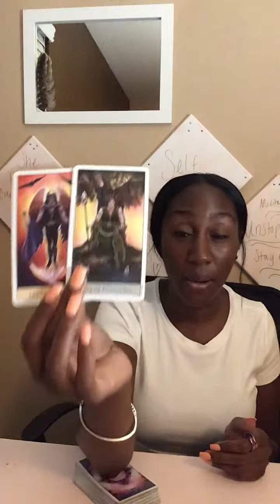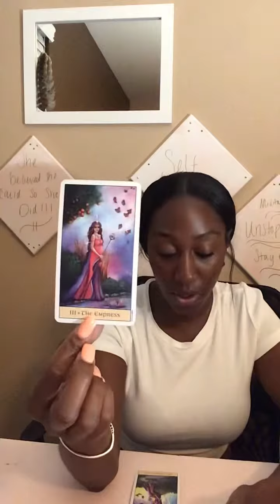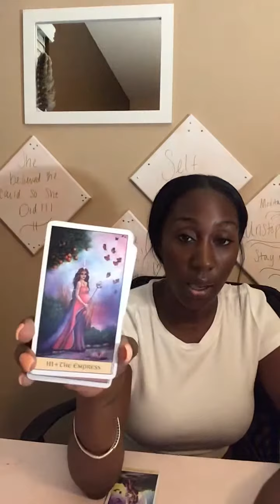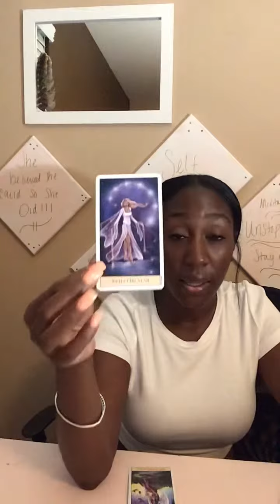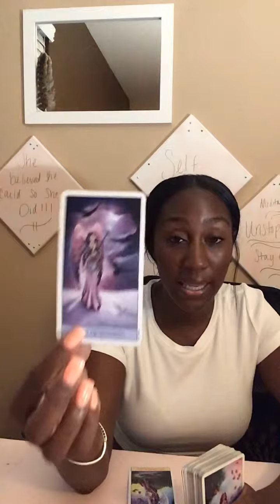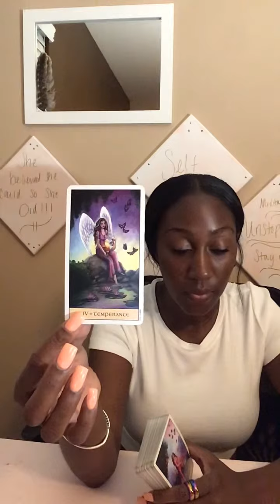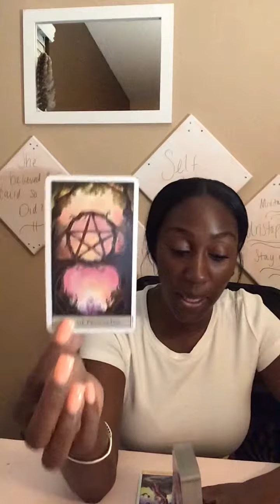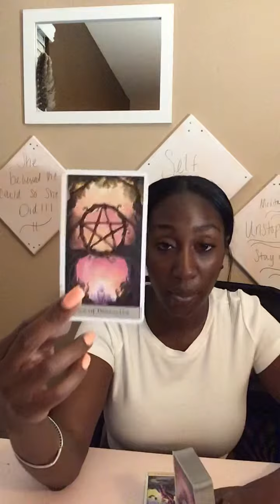Divine Masculine.. Making his love offer!!! 💍❤️ 3/1-3/9